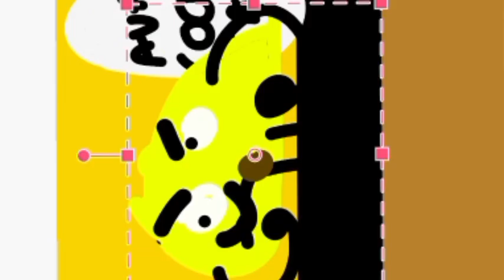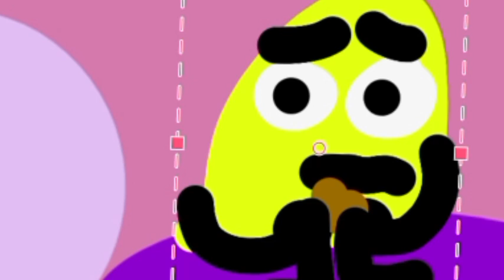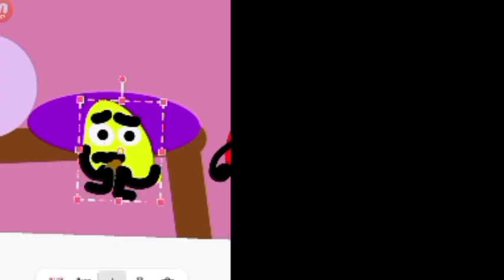CGG S1E49: Cado Steals Ava's Cookie Jar And Eat It All And Gets Grounded